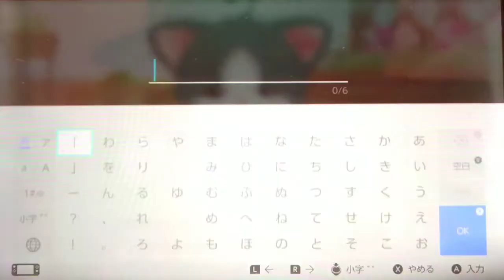(もう1匹のネコ!!) ネコトモ スマイルましまし (体験版) #3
投稿時間は朝6時!!朝だよ!!

「このゲーム実況は「「ネコ・トモ」及び「ネコ・トモ　スマイルましまし」ゲーム実況に関するポリシー」（

 「カット時動画作成者:癒しの音楽堂 さん」
「OP・ED作成:シュンTV駿」